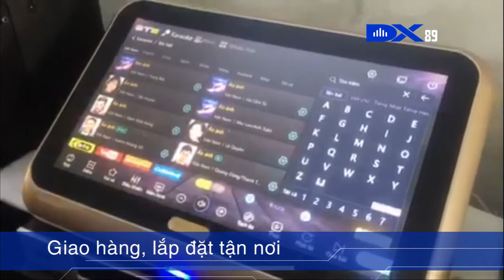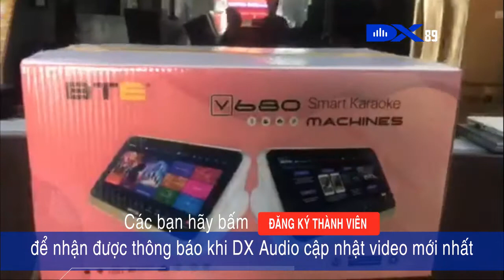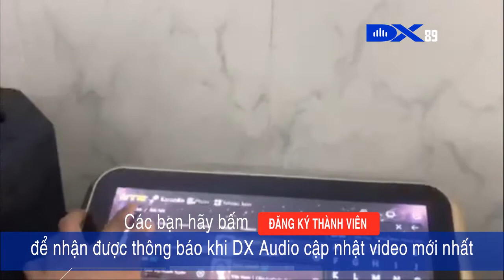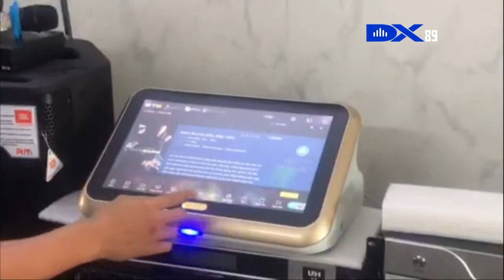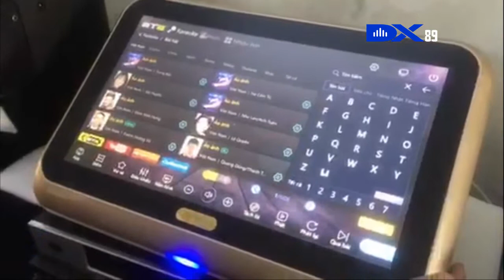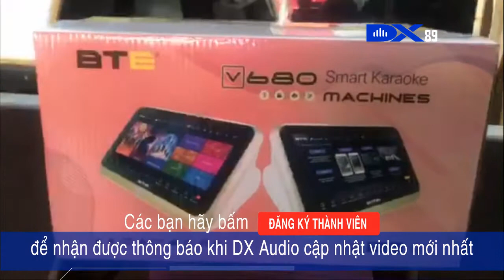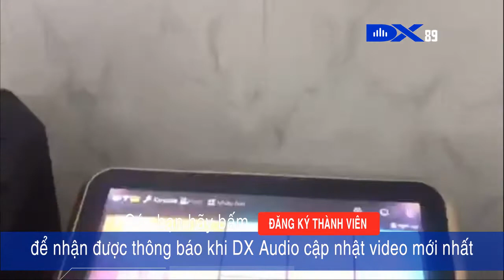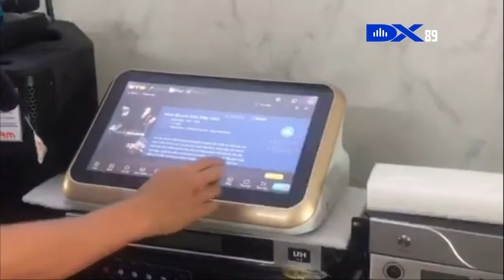BTE V680 - Tìm bài cực nhanh - lướt cực nhạy - LH 0913.456.172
- Địa chỉ : 161 Chu Văn An - P26 - Q.Bình Thạnh